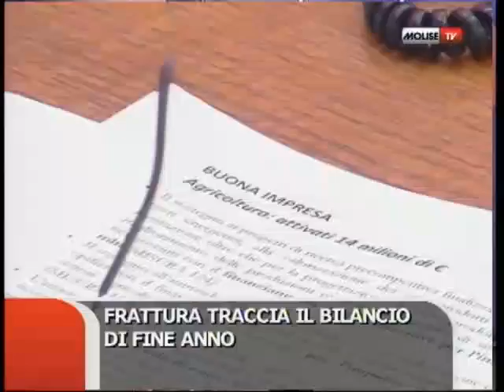tg 30 12 2014